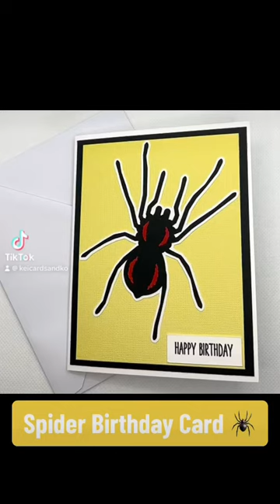✨ NEW ✨ Spider Birthday Card 🕷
✨ NEW ✨ this Spider Birthday Card is for sale on my Etsy shop: keicardsandko! 🛒🛍